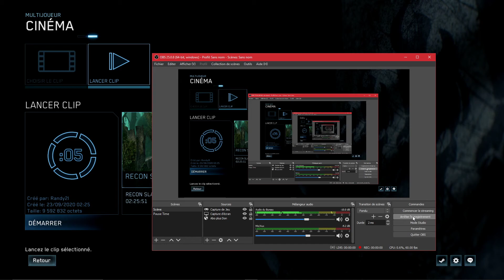Halo 3 3 AM NEW GUN ????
gun of ODST !